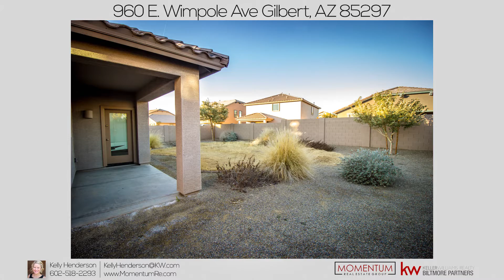SOLD! 960 E. Wimpole Ave Tour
If you love large, Open floor plans then this is great for you! You'll have plenty of space for entertaining and ample room for large pieces of furniture. The Kitchen connects directly to the primary living space and boasts matching stainless steel appliances, granite counters with a breakfast bar, and a spacious walk-in pantry. The master bedroom features a capacious walk-in closet, double sinks (which you'll also find in the hallway bathroom!) and separate shower/garden tub. It's pretty clear the house is great, but the neighborhood is another slam dunk! SPLASH PARK for kids, tennis courts, volleyball court, biking paths, BBQ, park space, pond, basketball court and baseball field. This home has it ALL, and you can too!